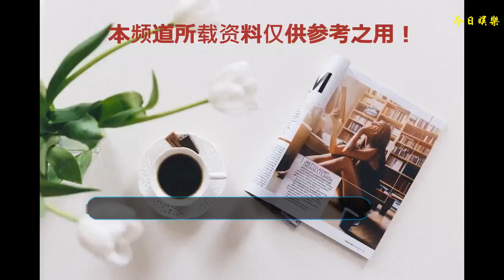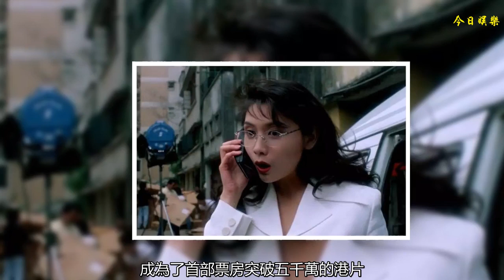邱淑貞主演的七部動作片，搭檔成龍，合作李連杰，每一部都是經典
提起邱淑貞這個名字，相信喜歡港片的觀眾都不陌生。在曾經的港片銀幕之上，邱淑貞憑借靚麗的外形、出色的演技，受到了不少觀眾的喜愛。雖然并非是職業的打女，但邱淑貞也曾出演過不少經典的動作影片。今天我們就和大家聊一聊，邱淑貞主演的七部動作港片。在這七部作品中，邱淑貞搭檔成龍、合作李連杰，其中一部還曾刷新了香港電影的票房紀錄。
    1、《赤裸羔羊》
    早在1988年，邱淑貞就已經開始進入影壇打拼。然而早年演藝事業的平淡，未能讓邱淑貞受到太多的關注。1992年，王晶執導了電影《赤裸羔羊》，邱淑貞在片中出演的女殺手“小貓”驚艷了不少觀眾。精彩的打斗設計、優秀的故事劇情，都讓該片獲得了不錯的評價。而邱淑貞也憑借片中的出色表現，提名了當年的金像影后。《赤裸羔羊》取得成功之后，王晶、程小東還在2002年推出了一部姊妹篇《赤裸特工》。
    2、《城市獵人》
    1992年《赤裸羔羊》的成功，讓邱淑貞的演藝事業走向了一個新的高度。1993年，嘉禾為成龍策劃了電影《城市獵人》，該片由王晶執導，而邱淑貞也在片中出演了女警察“芽子”的角色。雖然不是職業打星，但在該片中邱淑貞也出演了不少動作場景，飛身橫槍的特技鏡頭，也是備受觀眾好評。
    3、《倚天屠龍記之魔教教主》
    不只是與成龍搭檔，1993年的港片銀幕之上，邱淑貞還與李連杰共同合作了武俠片《倚天屠龍記之魔教教主》，并在片中飾演了“小昭”的角色。清純甜美的扮相、俏皮可愛的表演風格，使得邱淑貞的“小昭”備受好評，而“公子你身上是不是藏了什么兵器”的梗，也讓許多觀眾印象深刻。
    4、《超級學校霸王》
    同樣是1993年，邱淑貞還與“四大天王”之三的郭富城、張學友、劉德華共同合作了《超級學校霸王》。該片的演員陣容堪稱強大，除了“四大天王”中的這三位，任達華、鄭伊健、吳耀漢、楊采妮等人氣影星也都悉數加盟。值得一提的是，憑借《古惑仔》、《無間道》備受矚目的劉偉強導演，彼時還在該片中擔任了攝影的職務。
    5、《新少林五祖》
    1994年，邱淑貞、李連杰合作的《新少林五祖》，也是一部備受影迷喜愛的動作經典，而邱淑貞在片中出演的女騙子“紅豆”，也讓不少觀眾印象深刻。值得一提的是，《新少林五祖》和《倚天屠龍記之魔教教主》其實是同期拍攝的，《倚天屠龍記之魔教教主》上映后票房慘淡，王晶擔心《新少林五祖》會重蹈覆轍，于是將該片延期到了1994年上映。
    6、《賭神2》
    1994年，王晶執導拍攝了《賭神2》，周潤發再度飾演了“高進”的經典角色，而邱淑貞也出演了片中的“海棠”一角，并成為了該片的打戲擔當。在《賭神2》中，邱淑貞性感的造型、冷艷的出場，曾讓許多觀眾印象深刻。而周潤發、梁家輝的出色演繹，也備受影迷好評。1994年《賭神2》上映后，打破了香港電影的票房紀錄，成為了首部票房突破五千萬的港片。同時，該片也成為了香港賭片最后的輝煌。該片之后，賭片題材也迅速衰落。
    7、《鼠膽龍威》
    1995年，王晶為李連杰執導拍攝了動作片《鼠膽龍威》，而邱淑貞也與李連杰再度合作，并出演了片中的女主角“樂慧貞”。與前面介紹的幾部作品不同，該片中王晶并沒有為邱淑貞安排動作戲碼。而該片中主要的打斗場景，也都由李連杰、張學友完成。
    1995年之后，邱淑貞的身影開始在動作片中暗淡，并向文藝片轉型。《偷偷愛你》、《愈快樂愈墮落》、《左右情緣》等作品，讓邱淑貞收獲了不少好評。1999年，邱淑貞與富商沈嘉偉結婚，并選擇淡出影壇。如今的銀幕之上，邱淑貞的身影鮮有出現，而觀眾們對于邱淑貞的回憶，也都留在了曾經的那些港片經典之中。